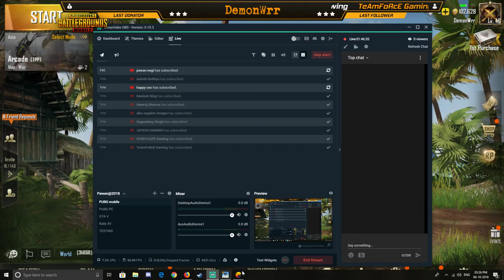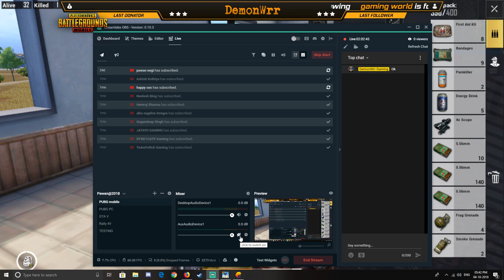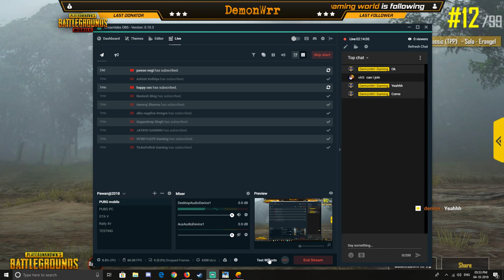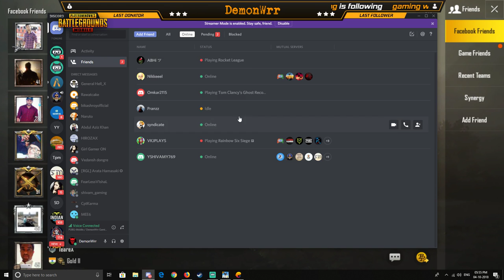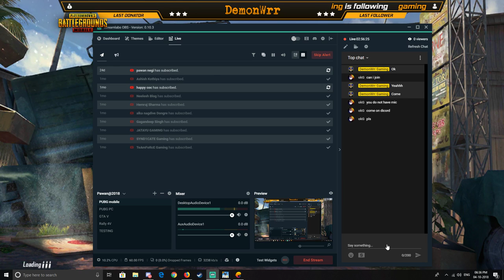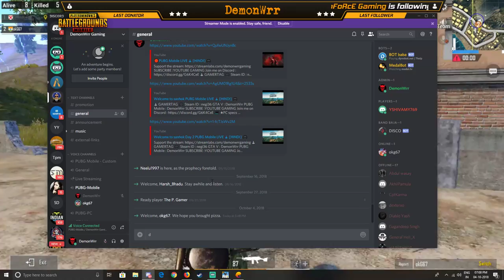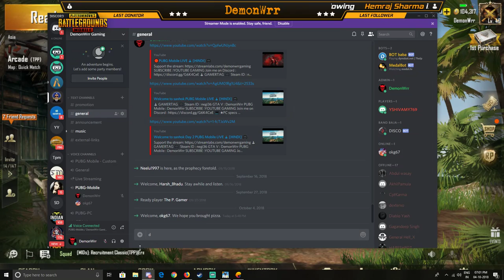[Hindi] PUBG Mobile 🕹 2018 🎮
Steam ID          : negi36
GTA V               : DemonWrr
PUBG Mobile   : DemonWrr

GPU - GTX 1060 Zotac 6GB zotac
Processor: Intel i5 8400
Liquid Cooler: NZXT Kraken M22
RAM: Corsair Vengeance 8GB @2400Mhz & G.Skill TridentZ RGB 8x2 @3000Mhz
HDD: 1 TB + 2 TB
SSD: 240 GB
PSU: 450W Circle
Monitor: HP 24ES
Internet Speed: 5 Mbps Up & Down
Headset: Sony MDR-EX255AP
Keyboard: iBall Wirelss
Mouse: Logitech G102 Prodigy Gaming Mouse